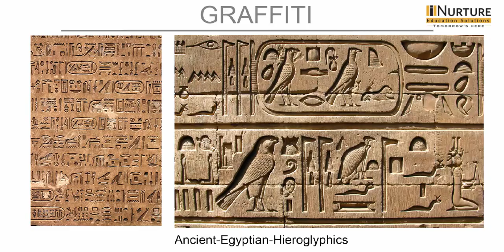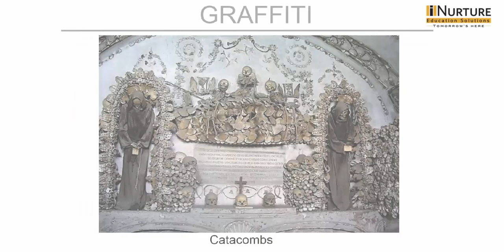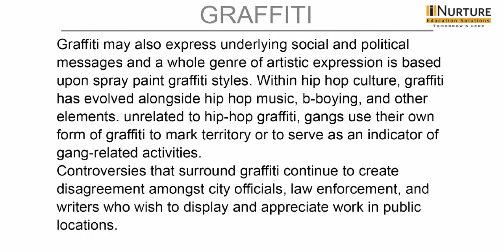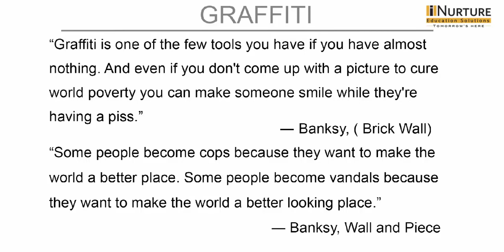History Of Art - GRAFFITI | By Bhalchandra k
The above video has information about History Of Art-GRAFFITI